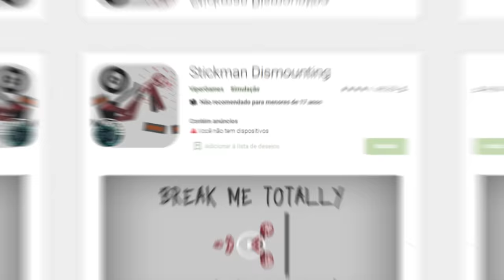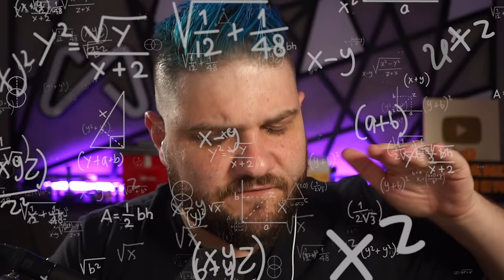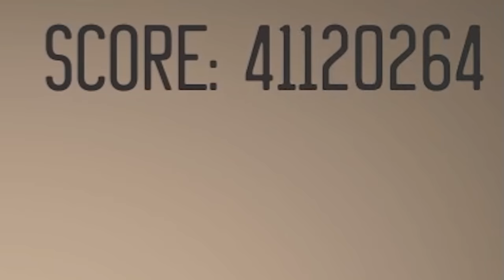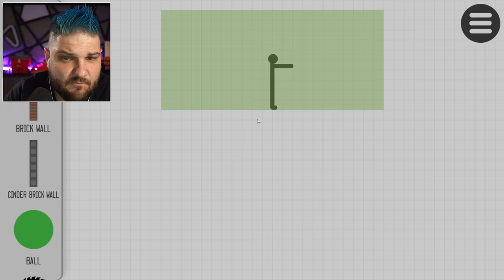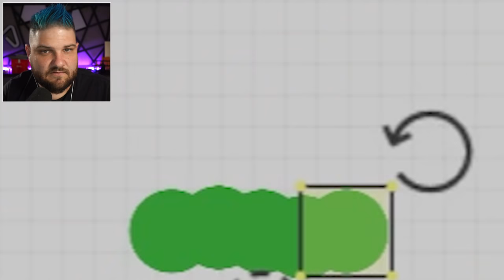consegui bugar o game e fazer 95.125.768 pontos | Stickman Dismounting #6